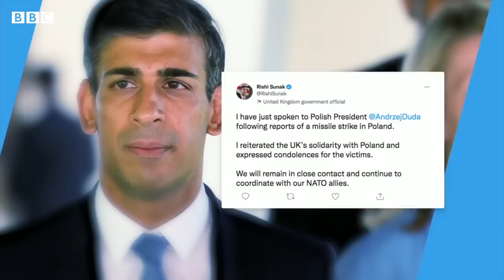'Unlikely' missile that killed two in Poland fired from Russia, Joe Biden says - BBC News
Two people have been killed in Poland after missiles landed near the Ukrainian border, reports say.

US President Joe Biden says it is "unlikely" that the missile was fired from Russia.

Russia's defence ministry denies it was behind the blast and says it is a "deliberate provocation aimed at escalation".